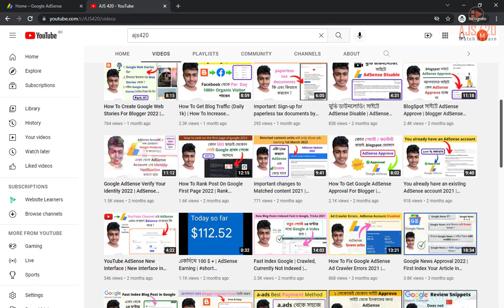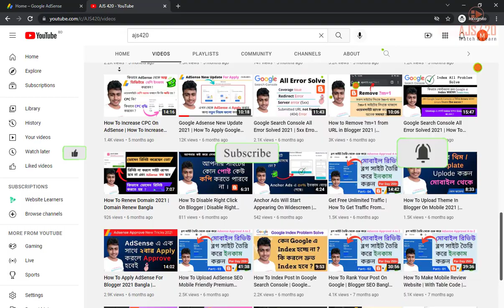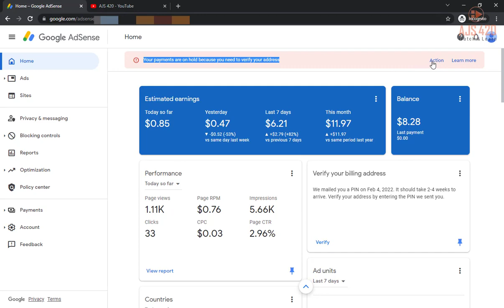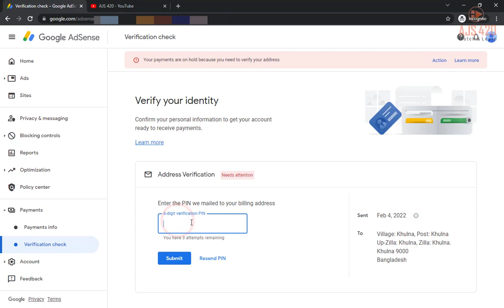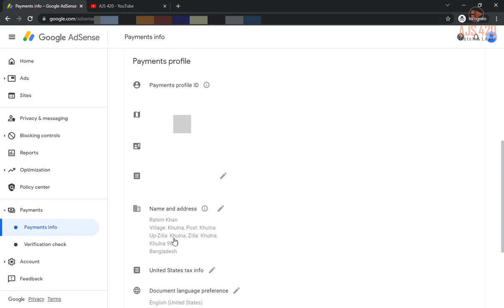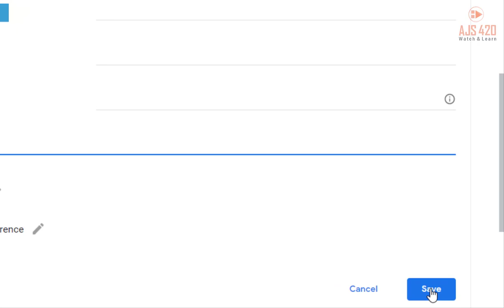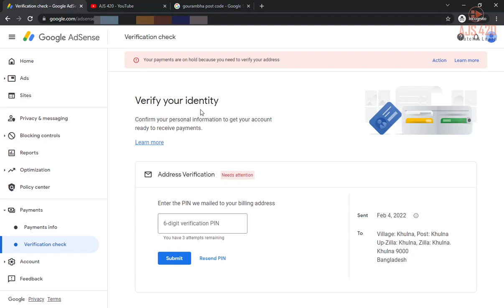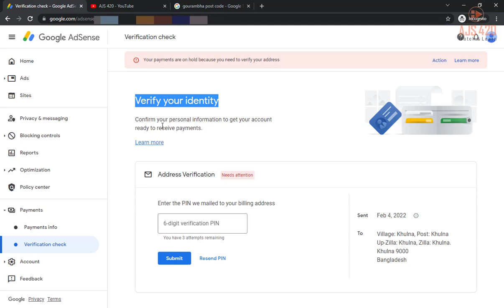AdSense Address Verification Bangla 2022 | AdSense: Verify Your Identity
Today video I will explained How to apply Google adsense pin 2022. Adsense Address Verification Bangla 2022 | Adsense: Verify Your Identity. Verify your identity. Address Verification. adsense address verification pin not received. ajs420

বাংলাদেশ থেকে খুব সহজেই কিনতে পারবেন সুলভ মুল্যে ।।👇👇
01.High Performance 3.5mm Lavalier Mini Clip Microphone (Odio, CM-50) 500৳
02.Original BOYA M1 Microphone For Smartphone, DSLR, Laptop (6 Months Warranty) 900৳
03. BM-100FX USB Powered Condenser Studio Recording Microphone With Noise Cancel And Echo Effect
05.Boya Dual Clip-On Interview Microphone (BY-M1DM) Best For 2 Person Recording Or Live Videos 1500৳
𝗤𝗨𝗘𝗥𝗜𝗘𝗦 𝗦𝗢𝗟𝗩𝗘𝗗:-
01. Your payments are on hold because you need to verify your address
02. PIN Verification
03. Adsense address verification Bangla
04. How to Verify Address in Google AdSense
05. How to Verify Pin in Google AdSense 2022
06. google adsense pin verification bangla
07. AdSense address verification
08. Adsense Pin Verification Bangla 2022 | Google Adsense Pin Verification| Blogger Bangla Tutorial 2022
09.ajs420